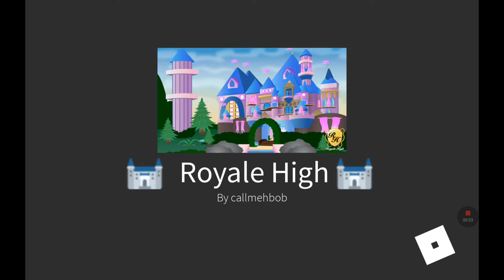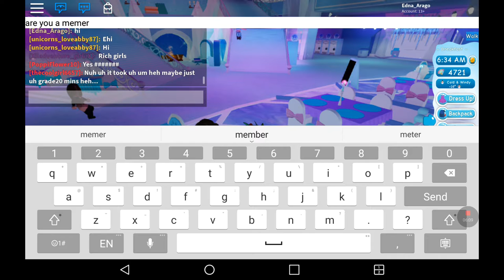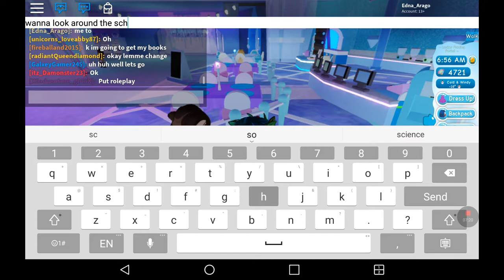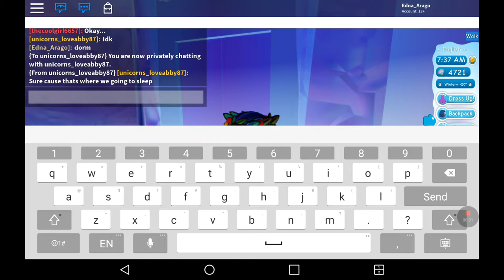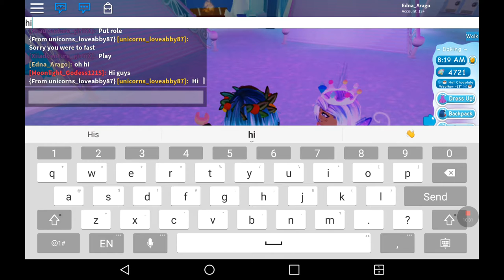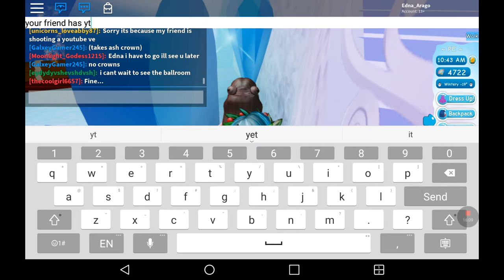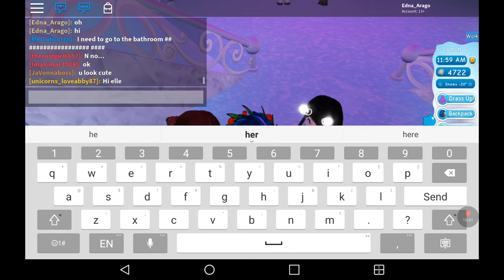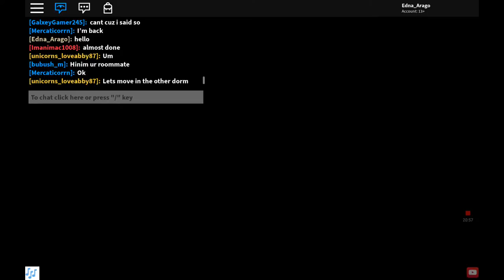First day of school(Roblox Royale High School Roleplay)